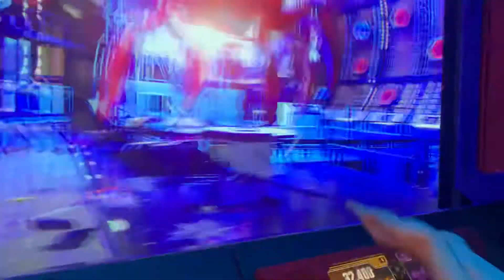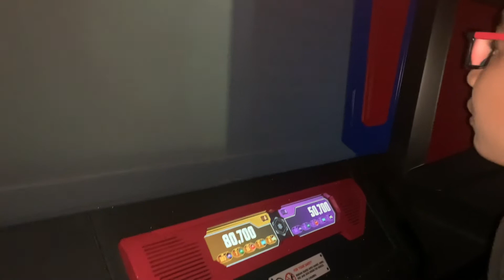Spiderman Web Slinger CA Adventure Ride Avengers Campus Disney Disneyland POV 3D Is it Worth it?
Spoiler ALERT!  If you dont want to see the ride, before going on it, do not see this video.  This is an incredible Augmented Reality or Virtual Reality 3D Ride with Rider Participation at the NEW Marvel Avengers Campus !

The New SPiderman Spideys Webslinger ride at Disney CAlifornia Adventure.   IS IT WORTH IT?   Is it worth the increase in admission park prices?  Is it worth the long line wait?  Is it worth the frustration of trying to queue in for a Virtual Boarding pass?

 We were lucky to get a Virtual Boarding pass to ride on the New Spidey's Web slinger Virtual Reality 3D Ride At Disney's Ca CAlifornia Adventure at Disneyland for cool things to do in Southern California for kids.  The attention to detail on the building to get into the ride is amazing.  although the line was long for 4th of July weekend, this was a new technology and ride that is well worth the wait.  The cutting edge state of the art technology coupled with 3D glasses and motion sensors, allows the rider to sling their arms and wrist in a forward motion like spiderman to shoot webs.  As you can see in the video, there are webs shooting from Point of View POV perspective, as if the webs are coming from your wrist!  This is one of the new Virtual Reality Rides at CA Adventure's Avenger's Campus.  Make sure to get your virtual boarding pass which is only issued at 7am and 12 noon on your day of admission.  This goes in less than 1 minute so be early to register for your virtual boarding pass.  They do not allow stand by or fast pass.   This ride is in 3D so the video is in the 3D.  when you are wearing the magical 3D glasses, you will see the video clearer in person.  3D glasses will not work with this youtube video.

Disneyland is the king for adventure amusement parks and tops the list over Knott's Berry Farm, Six 6 Flags Magic mountain, Universal studios.